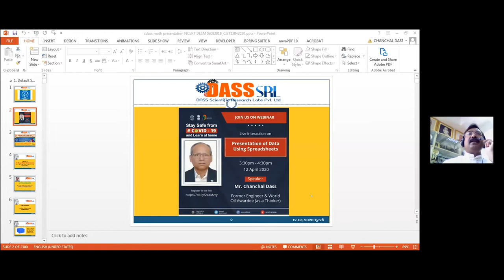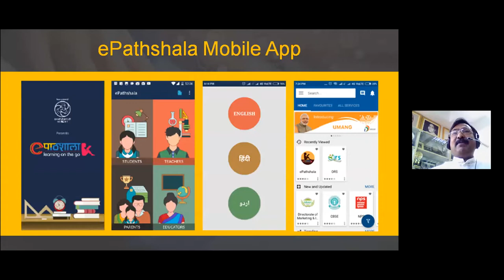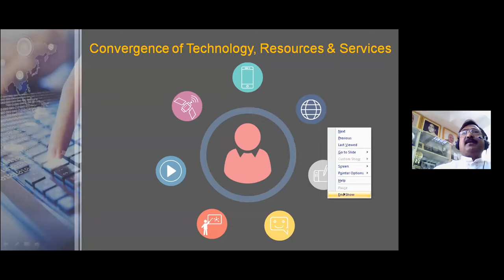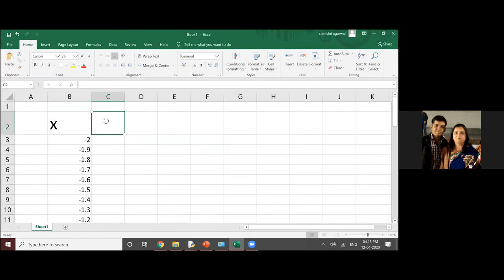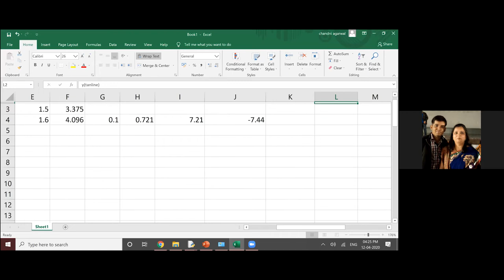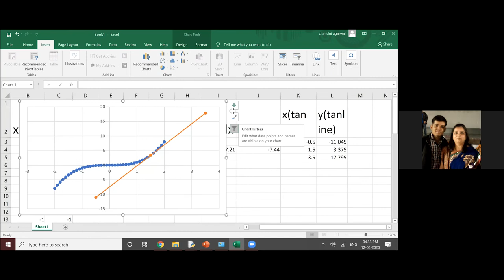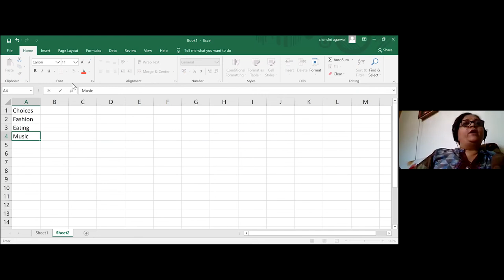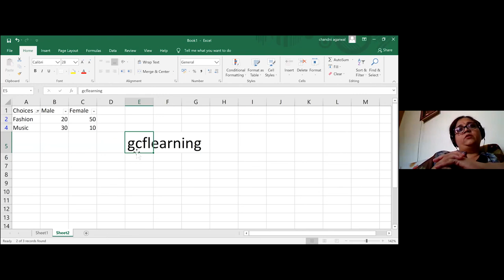Presentation of Data - Using Spreadsheets